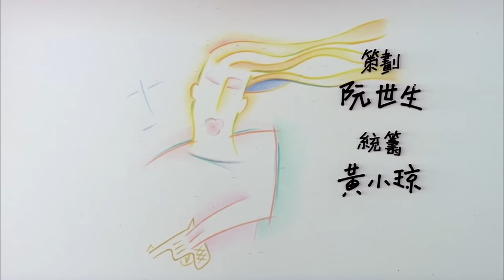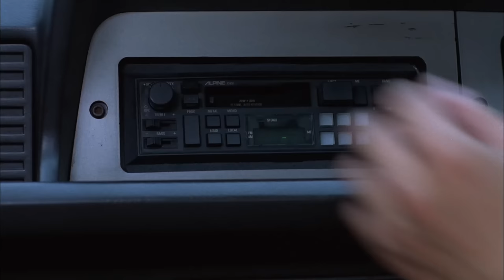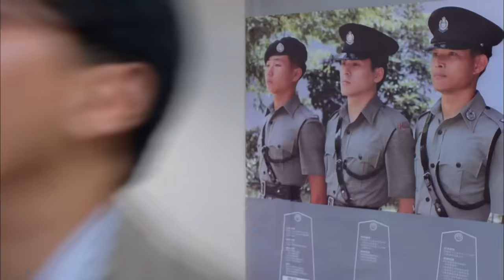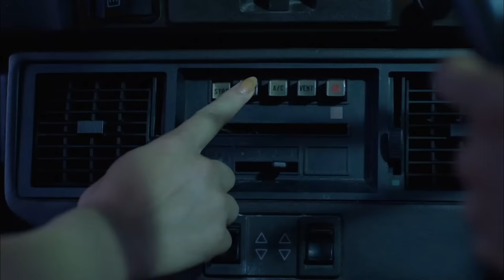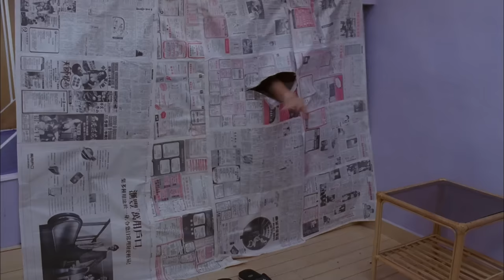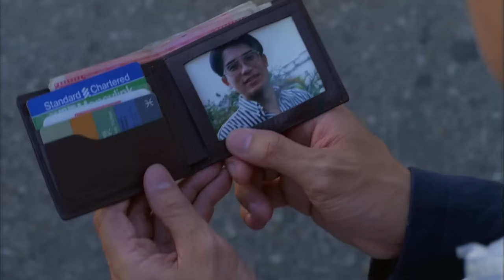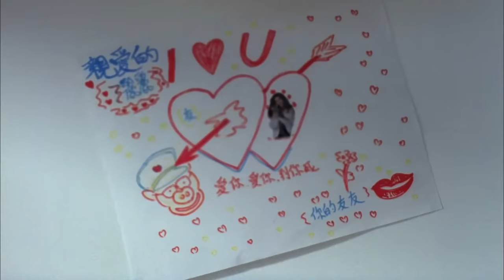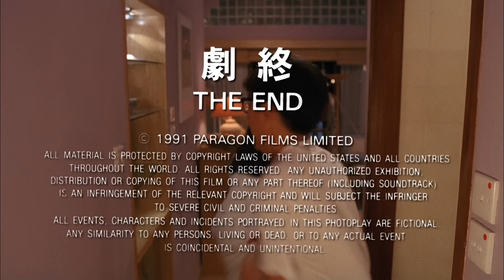吳君如 愛情喜劇｜夜夜伴肥嬌 (Changing Partner)｜陳友｜張堅庭｜吳家麗｜粵語CC中字｜8號電影院 HK Movie｜香港電影01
【粵語中字】夜夜伴肥嬌 (Changing Partner) | 吳君如(Sandra Ng)、陳友(Anthony Chan、Chan Friend)、張堅庭(Alfred Cheung)、吳家麗(Carrie Ng)：阿友（陳友 飾）為人憨直，雖然服務警隊十年，但是有勞無功。與阿麗（吳家麗 飾）結婚七年，但是一直沒有領結婚證，其妻阿麗更是在商界春風得意，不僅人越來越漂亮，與阿友的生活習慣及思想行為也漸漸地距離愈來愈遠，終於有一天早上阿麗趁阿友熟睡之際，獨自收拾行李不辭而別。阿友在查案中得知妻子離開他的消息後，大失常態，險些連累女警阿如（吳君如 飾）身陷險境，二人自此積怨。適逢此時，阿如也被相戀已久的男友拋棄，得知男友另尋新歡後阿如也開始變得更加瘋狂……

使用蘋果手機或平板的觀眾，提供兩個方法加入成為會員：
1、用電腦進入8號電影院YouTube頻道，按「加入」。
2、複製上面加入會員連結，然後開啟「safari」瀏覽器，進入電腦版網站，按「加入」。